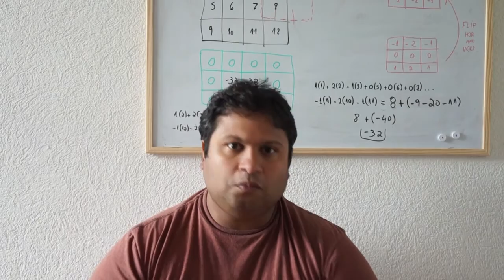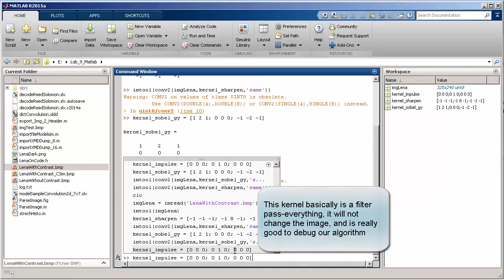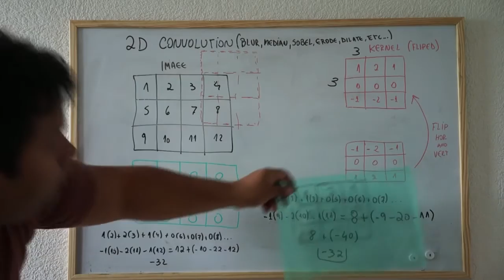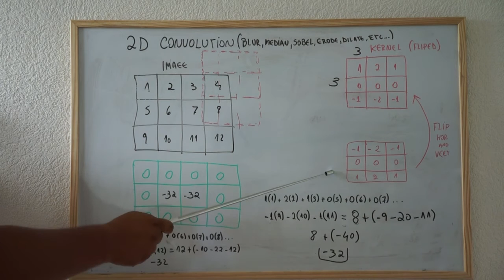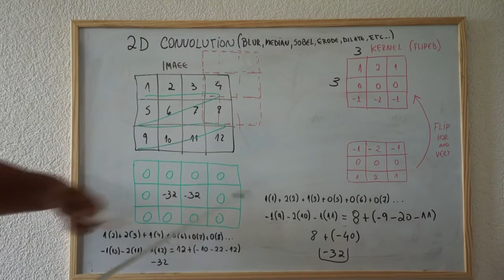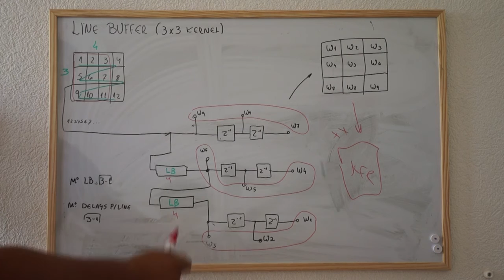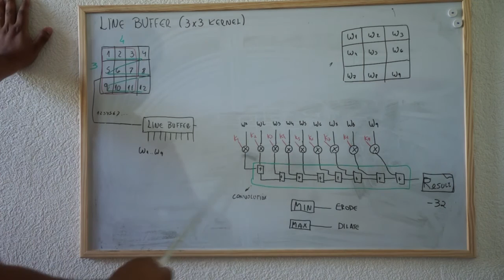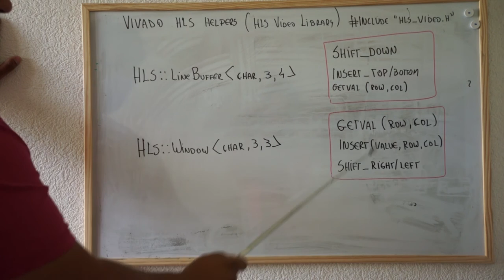VIVADO HLS 2D Convolution on hardware - part 1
This video will teach the basics of convolution 2d (Spatial filtering) and how to implement it on hardware (FPGA), this first part will focus more on the theory and the important hardware elements, like the line buffer, adder tree, etc..
Morphological operations (Erode, Dilate) will also be taught